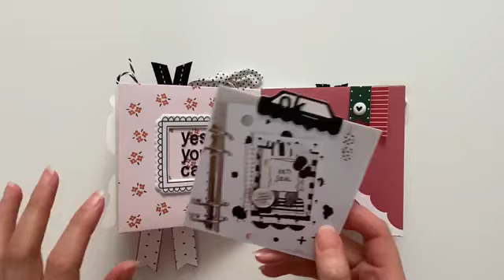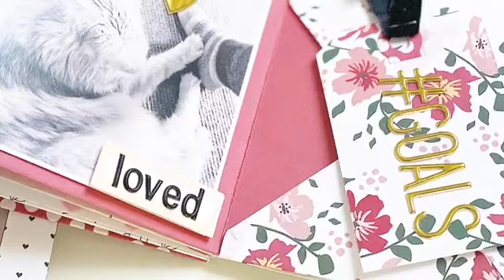Hopeful Envelope Mini Book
This is a walk-through video of my envelope mini book which is up on the Felicity Jane blog, IG and Facebook page. Feel free to hop on over and check it out and don't forget to have a look at the tutorial video from Scattered Confetti where I learned how to make the shell of this album:

My mini album was put together using the lovely Madison kit.

Enjoy x